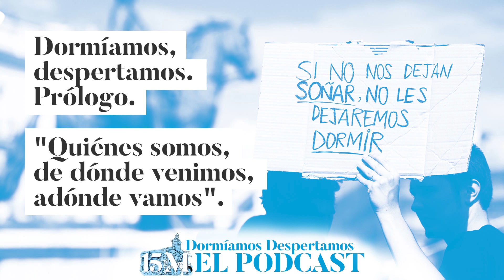Dormíamos, despertamos. Prólogo. "Quiénes somos, de dónde venimos, adónde vamos" | 15M EL PODCAST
¿Dónde estabas el 15M? ¿Cómo te marcó? ¿Qué queda de aquel movimiento que llegó para cambiarlo todo?
Decenas de activistas, creadores, pensadoras, periodistas, políticos, políticas, ciudadanos y ciudadanas responden a estas preguntas en este prólogo con el que echamos a andar esta serie de podcast. El resultado, un vibrante collage de voces que, diez años después, vuelven a conversar entre sí.
Bienvenidos, bienvenidas, de nuevo, a la república independiente de las plazas.Con las voces de la República Independiente de la Radio.

Agradecimientos a Onluxe y Falo Marcos de RadioKras. La fotografía de este capítulo es de Marcos Vega García del proyecto Fotos Spanish Revolution.
La canción de la careta es "Cómo hacer crac" de Nachos Vegas.